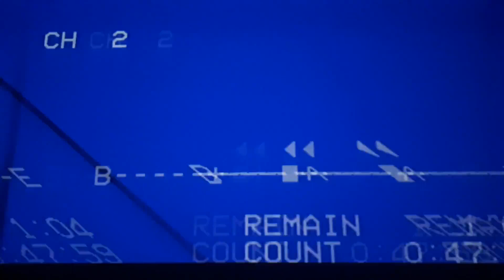VHS Glitching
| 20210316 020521